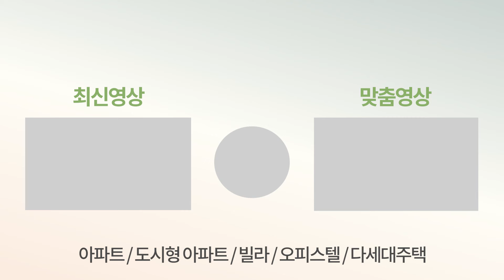[인천신축분양] 찾았다! 28평형 크기에 1억대신축빌라 대박이네요!😲 인천에서 제~일 싼 용현동 최저가빌라 급매물⭐ 월납입금 적은 전액대출빌라👍 (No.2861) [인천신축빌라]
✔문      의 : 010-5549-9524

✔위      치 :인천시 미추홀구 용현동

✔교      통 : 도화 ic 차량 3분

✔거래종류 : 분양

✔필요 입주금 : 무입

✔구조 : 방3 화2 베란다1

✔사이즈 : 28 평형

✔주변환경 :  도화 ic 차량 3분
                  수봉산산책공원 도보 2분
                  용일초등학교도 도보 7분

✔특징 : 인천 28평형 1억대로 인천에서 제일 싼집
           도화 IC로 자차로 움직이지 좋은 곳
           무입이 가능한 현장으로 현금많이 없으신대 내집장만하고 싶으신 분들에게 최적
           내부평수가 넓어서 자녀있으신 분들도 노려볼만한 곳